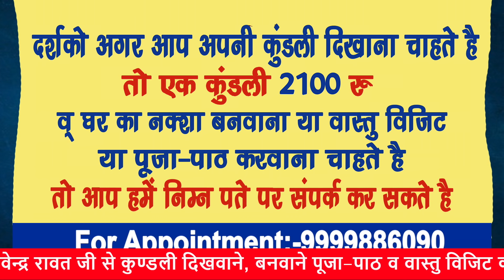नवपंचम राजयोग फल|| राहु+गुरु +शनि मिलकर|| इन राशियों को करेंगे आबाद|| नही होगी धन की कमी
नवपंचम राजयोग फल|| राहु+गुरु +केतु  मिलकर|| इन राशियों को करेंगे आबाद|| नही होगी धन की कमी||